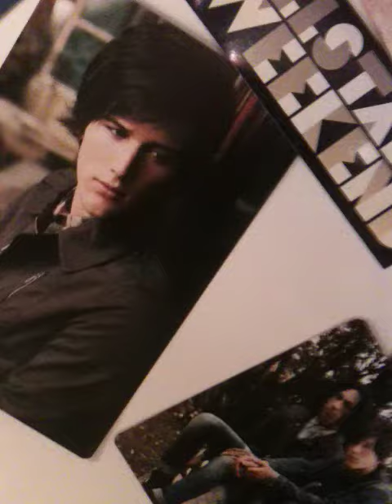Meet Me in the Middle by Allstar Weekend Cover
READ PLEASE
Hey guys ok this is for lilmissquiseng and ASWorld9 because they bothed asked me to cover this so this is for you guys let me know what you think even if it is I sound like crap and need to get a new voice THANKS :D